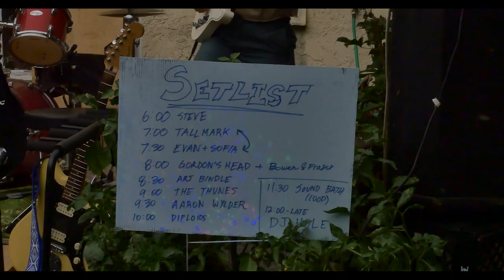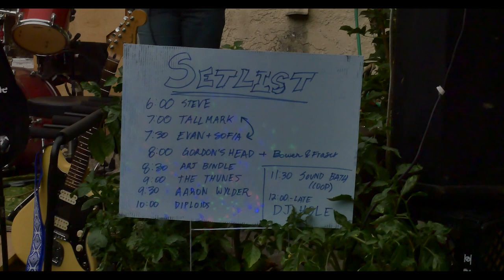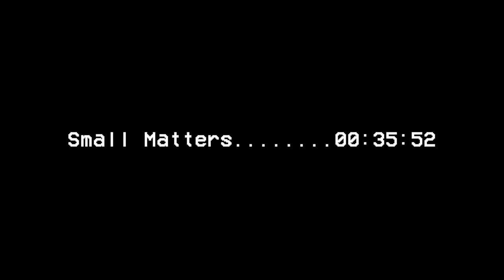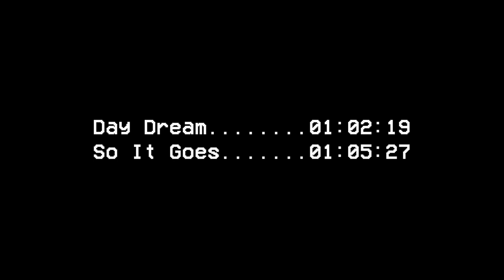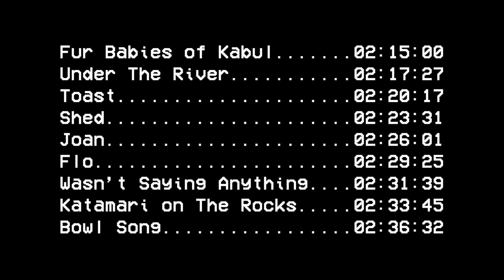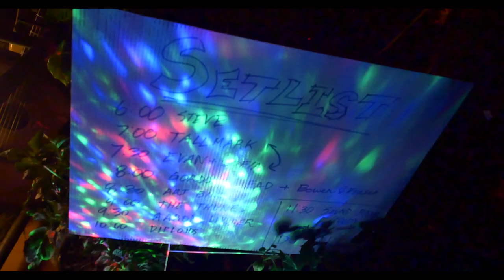BCKYRDBEATS 2023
SETLIST/TIMECODES

BIG STEVE QUINTET
A Love Supreme 3:13
Goin Up The Country 5:24
Purple Haze 10:37

EVAN & SOFIA
Alibi 14:20
Universe 18:11
Next Life 21:20

ART BINDLE
E 25:03
D 28:10

TALL MARK
Small Matters 35:52

GORDON'S HEAD
Hybury Cruise 40:10
Summer Stroll 43:03
Go Get Em Tiger 46:44
Steel Toes 51:15
Sultans of Swing 53:57
The Sixties 59:21

BOWEN & FRASER
Day Dream 1:02:19
So It Goes 1:05:27

AARON WYLDER
Don't Let Me Down 1:09:22
I Wanna Be Sedated 1:12:51
Woman 1:16:18
Folsom Prison Blues 1:20:00
Horseplay 1:24:37
Down On Dopamine 1:28:58

THE THUNES
For You 1:32:01
Lovin' 1:36:02
Johnny Too Bad 1:40:00
The Woodpecker 1:43:12
Clint Eastwood 1:46:00
Rosies Carnitas 1:48:18
Heavy Water 1:50:47
Softtop 1:55:16
Closeouts 2:00:22
Life Of Johnny 2:03:40
Human Spirits/The One 2:09:09

DIPLOIDS
Fur Babies of Kabul 2:15:00
Under The River 2:17:27
Toast 2:20:17
Shed 2:23:31
Joan 2:26:01
Flo 2:29:25
Wasn't Saying Anything 2:31:39
Katamari on The Rocks 2:33:45
Bowl Song 2:36:32

MC : LIGHTNING ANDERSON
SOUND GUY : ROB WOOD
LIGHTING/PROJECTION : CATHERINE BEGIN
FOOTY & EDIT : JOHN LEDINGHAM

THANKS EVERYONE FOR A KILLER NIGHT!!